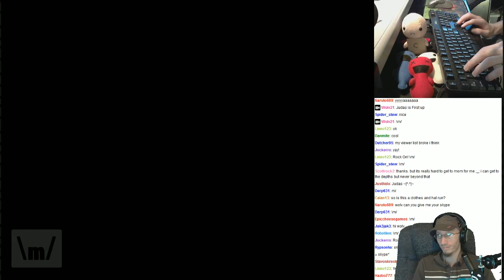Minecraft Hardcore w/ Wolv21 - Ep 226 - Judas Learning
▲ Remember to leave a LIKE/FAV if you enjoy the Video \m/ Helps the Pack Grow!